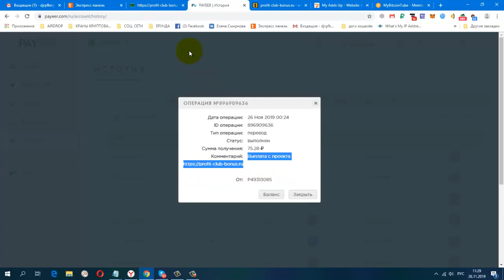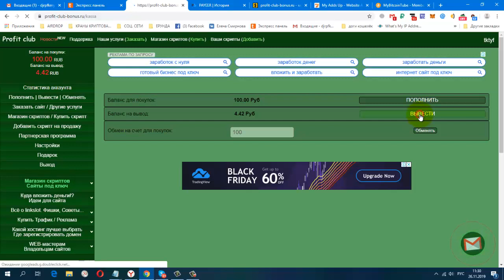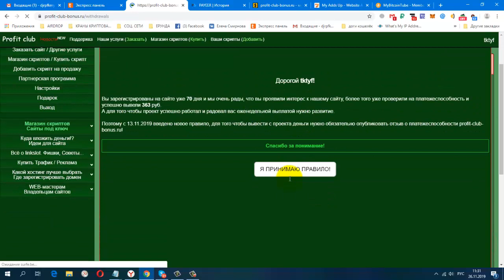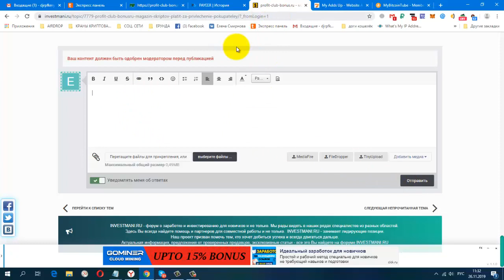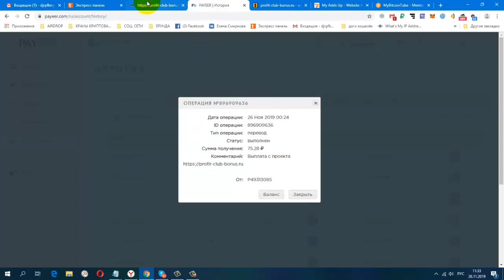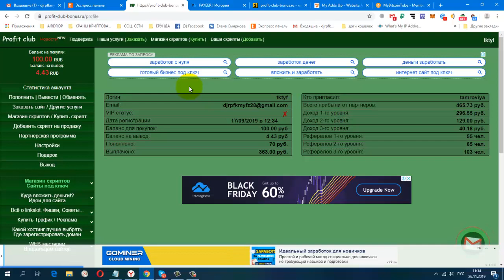Без вложений Profit Club Bonus ПЛАТИТ! Оставляем Отзыв на Форуме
Без вложений. Profit-Club-Bonus ПЛАТИТ! Оставляем Отзыв
 на Форуме.
ДЕСЯТИМИНУТНЫЙ БОНУС КРАН В РУБЛЯХ!
вывод от 1 руб., один раз в неделю В ВОСКРЕСЕНЬЕ !!!
Payeer
+ 75.28 RUB
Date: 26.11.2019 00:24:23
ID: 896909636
Details: P49313085 → P3
Amount: 75.28 RUB
Жду Вас
гугл группа